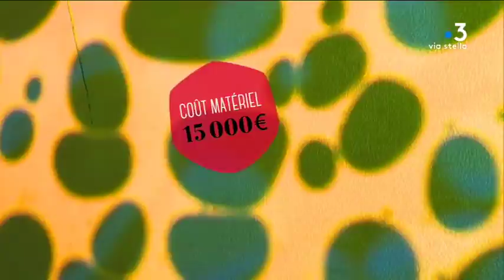Senior : comment fonctionne un Ehpad ?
Intervenants : Laura Magnin, ergothérapeute au sein d’un établissement d’hébergement pour personnes âgées dépendantes (Ehpad) de Cavru ;  docteur Thomas Guilluy, médecin coordonnateur de la maison de retraite ; Gilles Becquet, directeur de l’Ehpad mutualiste Vale Longa à Cavru.

Reportage : GRAZIANI Maia ; FIAMMA Marion.